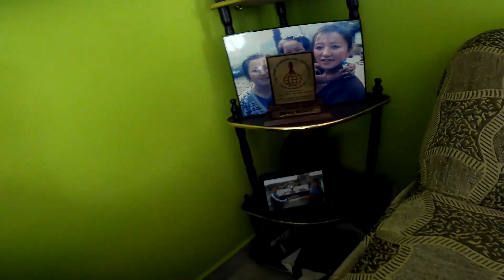WPYF meeting at Mangalbarey West Sikkim